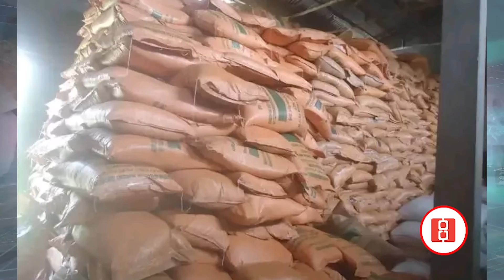የሚገደሉ መንገደኞች ለመሣሪያ መግዣ የሚታሰሩት ገበሬዎች “መስቀል አደባባይ አትገቧትም” መንግሥት